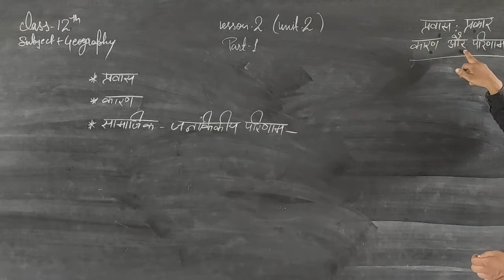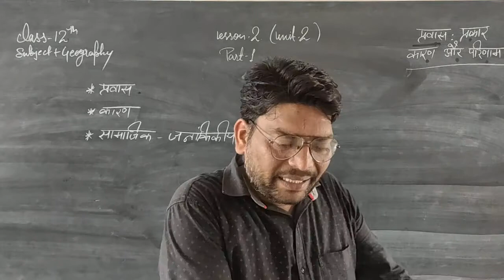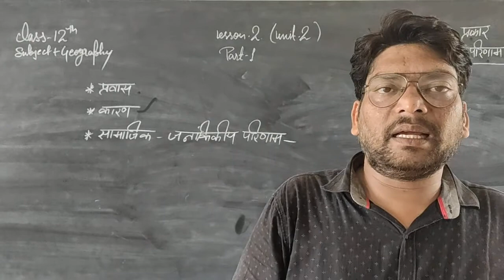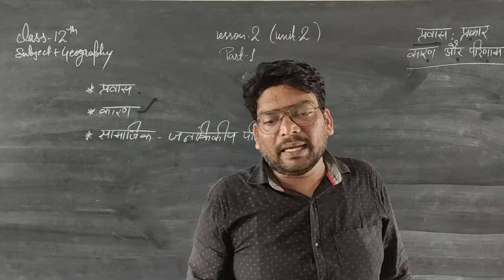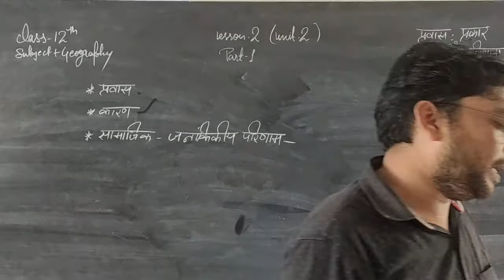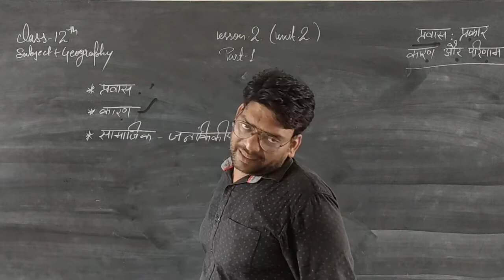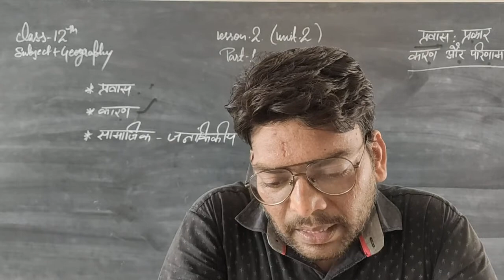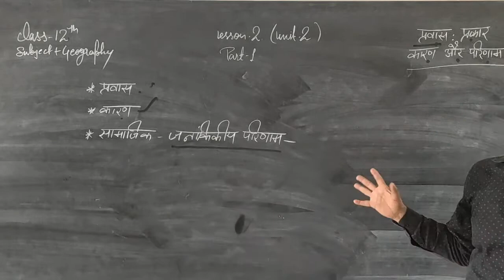class 12 ch. 2 part 1( geography) by Sandeep sir